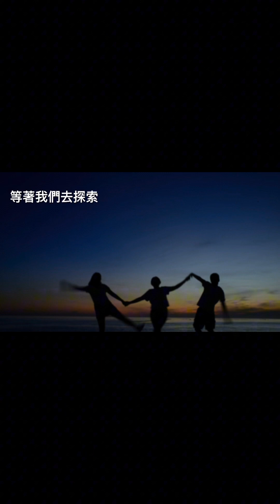Unforgettable Memories-edited by Winnie